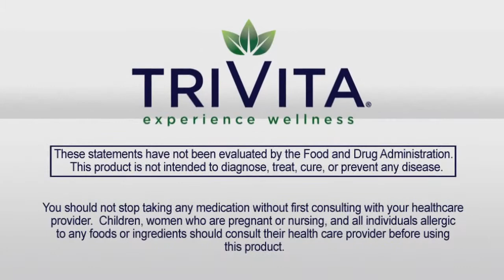Nopalea Daily Cleanse HD)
The everyday cleanse for everyday life. tref=15012509&id=5228
We live in a toxic world. Fight back with Nopalea Daily Cleanse! This natural two-part system -- consisting of AM and PM formulations -- supports the gentle removal of toxins from your body, unlike most other cleanses. And, it's formulated for everyday use, to work perfectly with the original Nopalea! Other benefits may include:
• Improved digestion
• More energy
• Feeling lighter and slimmer
• Stronger mental clarity
• Increased vitality
Nopalea Daily Cleanse is a natural, total-body cleanse that will leave you feeling healthy and happy, so you can live better.